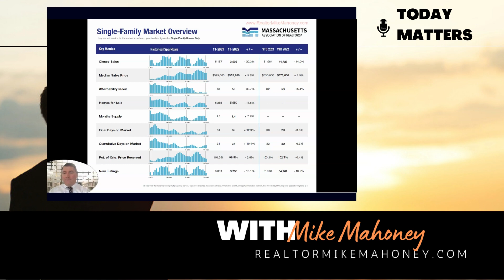Today Matters - YTD Residential Sales Statewide Massachusetts by Realtor Michael Mahoney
Today's message is about the YTD residential real estate market statewide.  Closed sales are off 14%.  Median priced still up and YTD asking versus sales price still up. Inventory down.

Greater Boston Realtor Michael Mahoney.

Michael Mahoney
Realtor
Century 21 American Properties